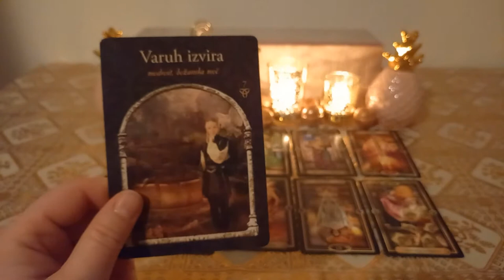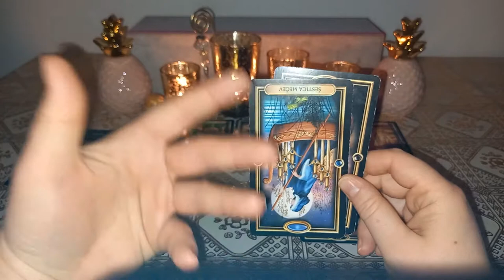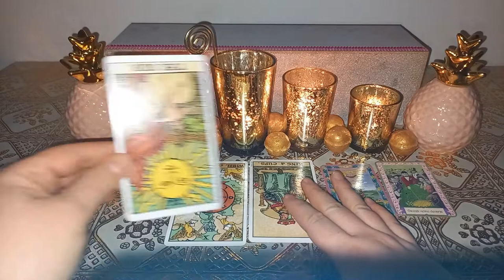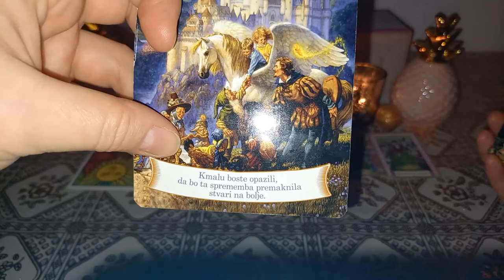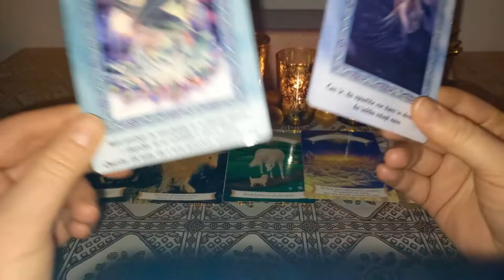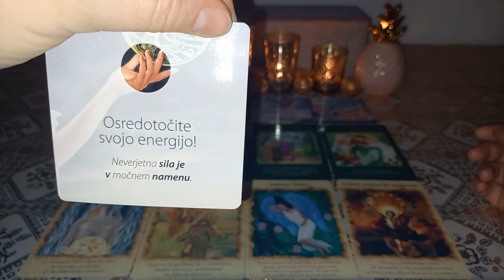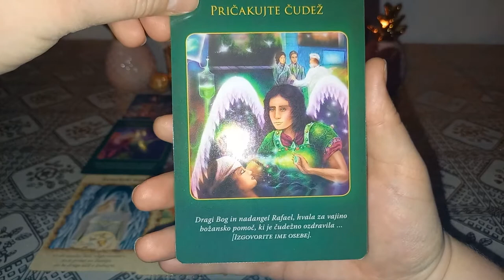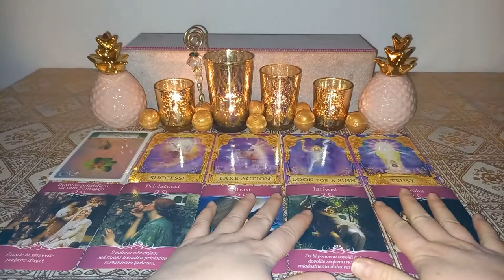✨♋Cancer 2021♋✨ Love Career Health Blessings ULTIMATE READING + GIVEAWAYY!!! tarot oracle cards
✨♋ Cancer 2021 ♋✨What awaits you in Love, Career, Health and Blessings in 2021? ULTIMATE READING + GIVEAWAYY!!! You have a chance to win free tarot and oracle cards reading!!

Timestamps:
General- 00:00 , Career- 05:41 , Health- 11:57 , Love- 15:24 , Blessings- 18:33 , Giveaway- 19:46